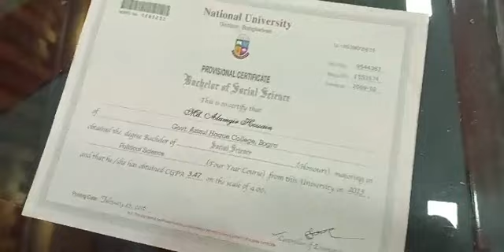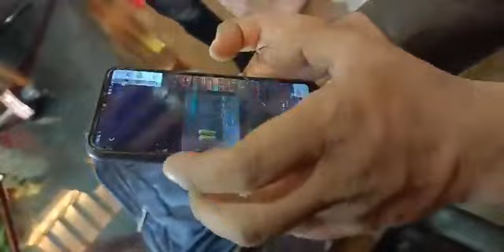ভাতের বিনিময়ে পড়াতে চাওয়া আলমগীর কবিরের বক্তব্য